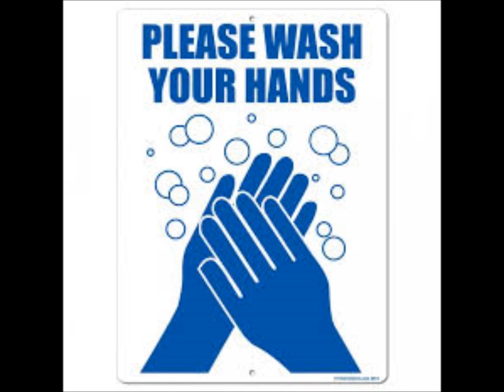Weird channels, The Shining, creepy dolls, and T SWIZZLE?-Zombies In Your Backyard Episode 2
*Topic List*

INTRO

2:00 Ronald Mcdonald Slaughter

9:17 Teddy Surgery

13:16 Weird Channels on Youtube

21:38 Island of the Dolls

29:03 We Discuss The Shining *SPOILERS

33:14 John Cena phone call prank

35:38 Pokemon starter and pokemon wallpapers

46:41 Avril Lavigne & Taylor Swift Talk

54:56 George Romero's Dawn of the Dead talk *SUCKER

57:26 Adult swim too many cooks

103:37 Please wash your hands CLOSE